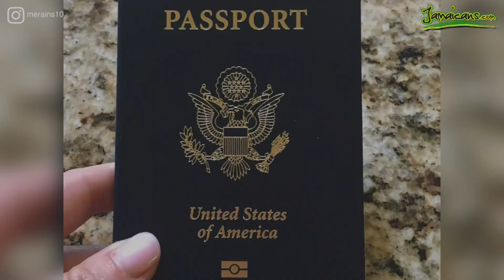Hurricane To-Do List: Jamaica VS The World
How true do you think this is? Do Jamaicans really prepare for hurricanes differently?